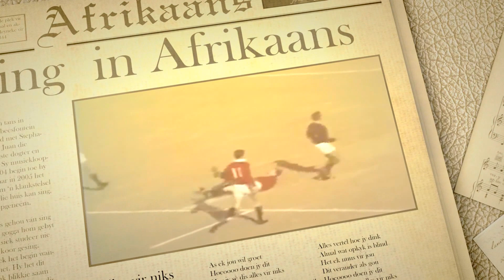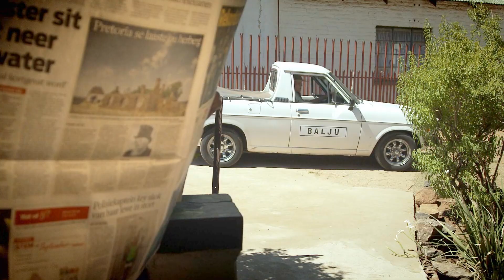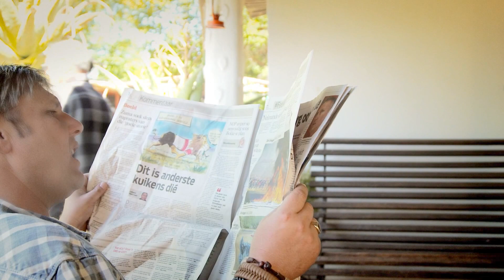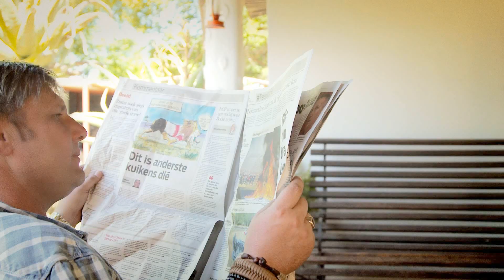Afrikaans - Johan van der Merwe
By Johan van der Merwe
Video By Dana Pretorius